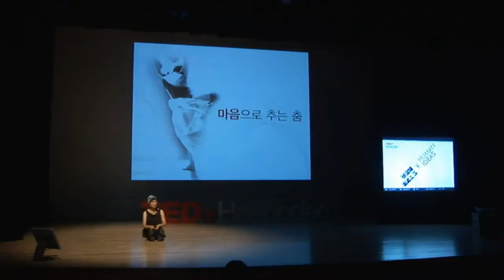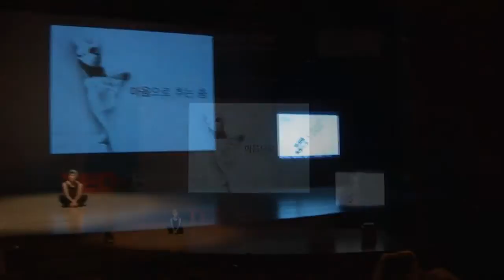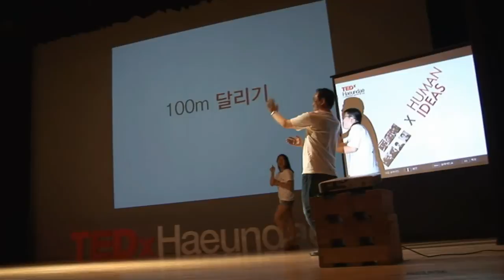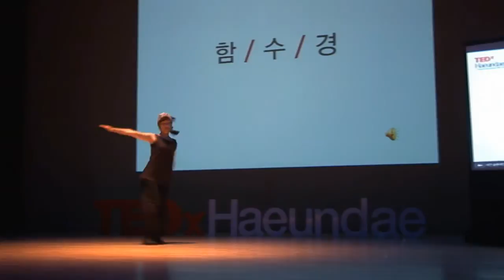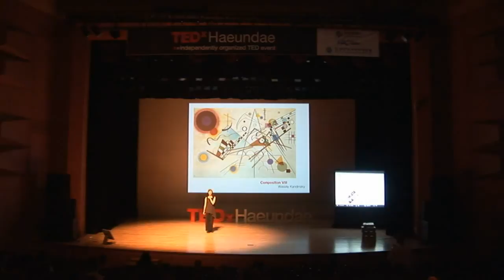마음으로 추는 춤: 함수경 at TEDxHaeundae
TEDxHaeundae(TEDx해운대) 5th Event (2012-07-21)
장소 : 부산 해운대문화회관 해운홀(Busan, KOREA)

제목 : 마음으로 추는 춤
연사 : 함수경(전 하야로비 무용단 대표, 감성무용교육연구회 대표)

몸은 존재의 근거이며 사유의 뿌리라고 하지만 너무도 가까이 그리고 익숙하기 때문에 철학적 사유뿐 아니라 과학

기술의 발전에 의해서도 잊혀지고 있습니다. 가장 소중할 수 있지만 잊고 있었던 몸 그리고 감각을 자기 행위에 대한

즉각적인 경험으로 자유로운 표현을 실천합니다. 모든 추상적 개념은 신체적 근거를 가지고 있다는 것을 움직임 표

현과 춤의 창조적 방법으로 제한된 사고의 확장과 함께 몸에서 느낄 수 있는 무한한 내부시각에 대한 경험을 현장

에서 실현하고자 합니다.